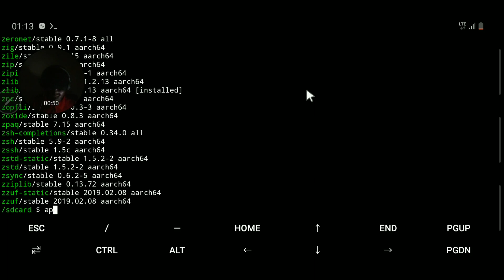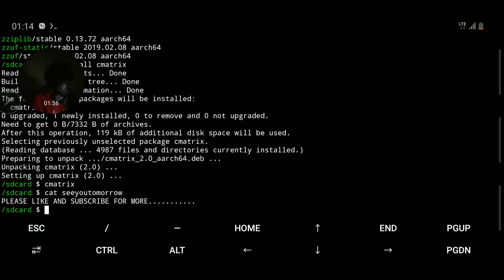How Hackers hack in movies